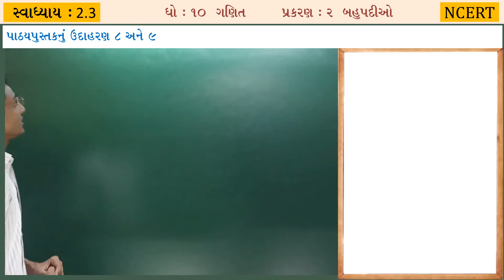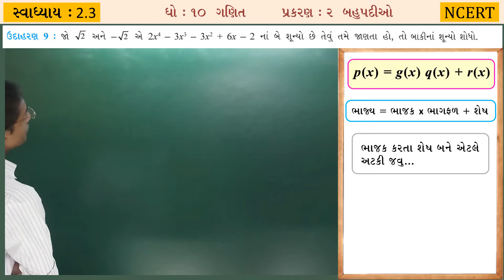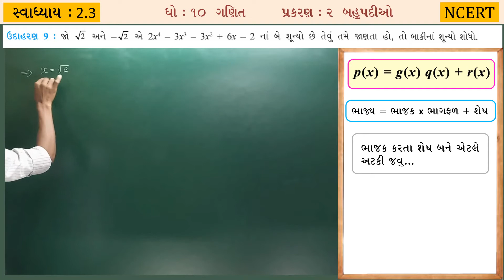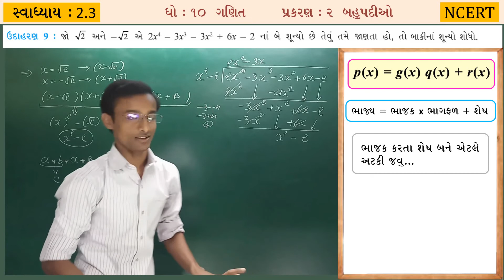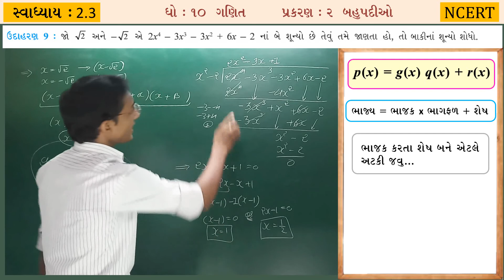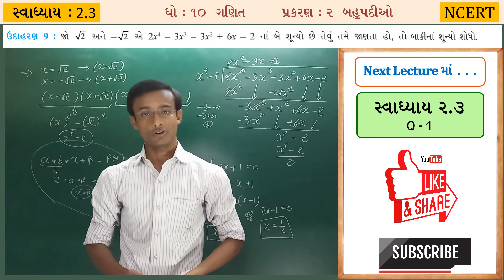Bahupadio Textbook Example 8, 9 Chapter-2 Std-10 Maths NCERT-2020 in Gujarati Medium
આ વીડીઓમાં આપણે ધોરણ ૧૦ ગણિત (નવો અભ્યાસક્રમ) પ્રકરણ 2, બહુપદીઓ, Text Book નું Textbook Example 8, 9 બહુપદીઓ માટેની ભાગ પ્રવિધિ માં નીચે મુજબના મુદ્દાઓ વિષે જાણવાનો પ્રયત્ન કરીશું.

1. ઉદાહરણ ૮, ૯  | Textbook Example 8, 9

વગેરે.

In this lecture, we have covered lots of most important questions for class 10th (Bahupadio) Polynomials  chapter-2. Also, we will learn concept first and then move forward towards tricks and questions solutions in every sums. Watch this video till end and we assure you will become a master in this chapter.

Bahupadio Textbook Example 8, 9 Division of polynomials Chapter-2 (Polynomials) Std-10 Maths NCERT-2020 in Gujarati Medium New Syllabus.

Bahupadio | Polynomials Trick | Concept/Tricks/Important Questions/In Gujarati/Formula/Solution/Class 10 | Polynomials  class 10 in Gujarati